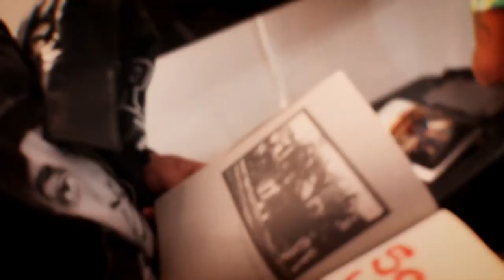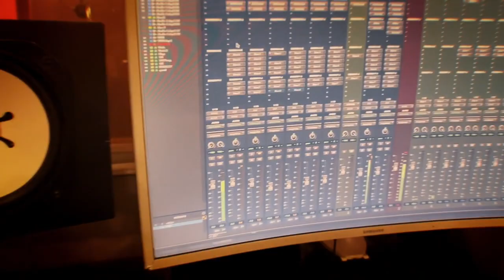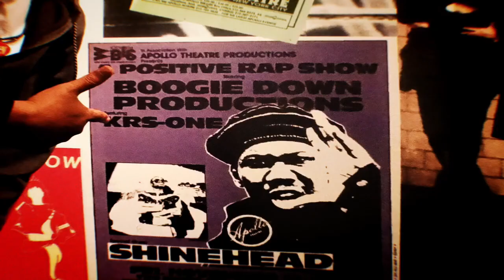*NEW*KRS-One - 50 More Years Of Hip Hop(OFFICIAL MUSIC VIDEO)